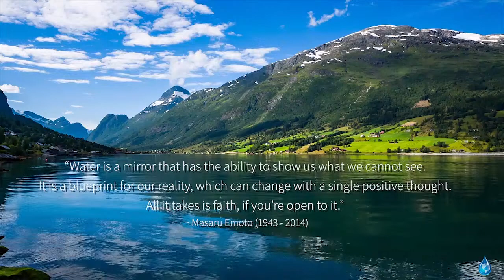MAR 11 Water Ceremony & Water Crystal Experiment STEP ONE Imprint Water with Prayer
MAR 11 Water Crystal Photography Experiment Series conducted at Office Masaru Emoto in Tokyo Japan. To Participate ~ Please join the Global Water Ceremony online with International Hado Instructors, Hiro Emoto, Dr. Kumanga Andrahennadi and Lindsay Fox -

 MARCH 11th @ 11am ET Prayer to Water Ceremony for Peace & LIVE Consciousness Experiment Featuring Water Crystal Photography Experiment - To Participate in the Live Experiment please Join Free on Aquapsy.com

MARCH 22 @ 11am ET World Water Day Ceremony & Water Crystal Experiment Results Livestream Watch via FB/LIVE ▶️

2024 WATER CRYSTAL EXPERIMENT SCHEDULE:
1. March 11 & 12 World Water Day
2. April 11 & 12 Earth Day
3. July 11 & 22 Emoto Birthday
4. September 11 & 21 International Peace Day